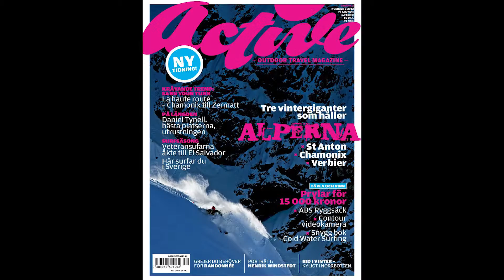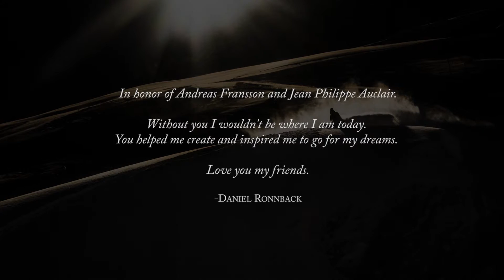AR Family: Daniel Ronnback "Follow the Mountain"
"You need to be crazy to create something," says professional photographer and AR Family member Daniel Ronnback. As our athletes have traveled to some of the world's most extreme corners the past several years, Daniel's often been there capturing it with his camera. We first worked with Daniel at a JP shoot in Chamonix, more recently he's captured some of Tanner's burliest lines. AR family is about more than skiing - it's art, freedom and expression. Here's to Daniel and the rest of the family staying crazy.

See more of Daniel's work at danielronnback.com